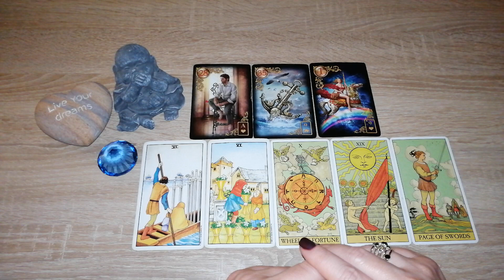WIDDER ❤️WOCHENENERGIE VOM 16.5.BIS 22.5.2022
Lenormand Weiße Eule ISBN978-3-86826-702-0 Königsfurt Urania